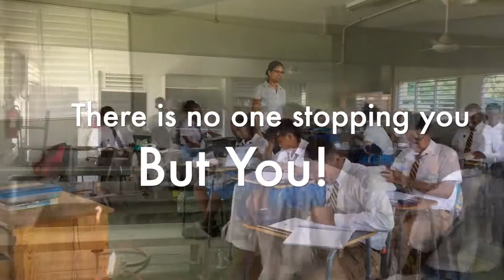Ardenne High School Top Students and Special Awards 2018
By Pearce Smith.